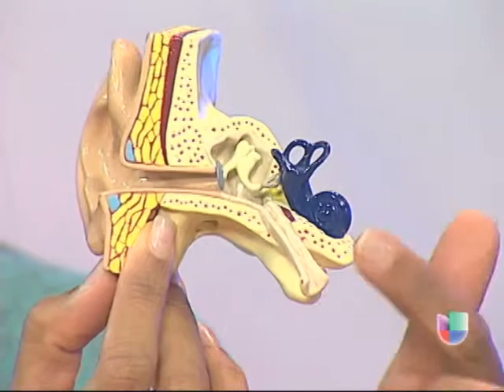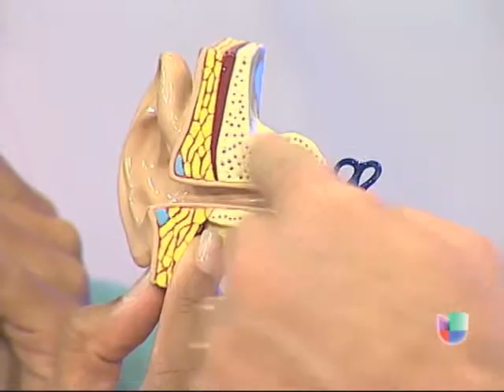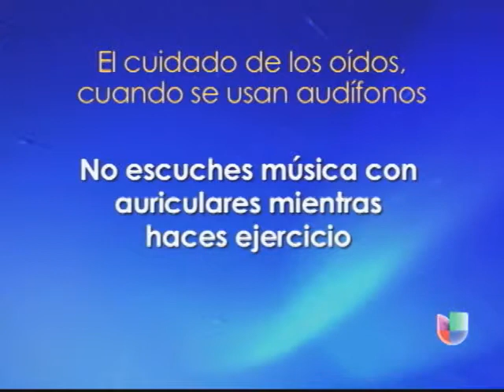EL EFECTO DE LOS AUDIFONOS CUANDO SE USAN POR PERIODOS EXTENSOS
AL UTILIZAR AUDIFONOS POR UN LARGO PERIODO DE TIEMPO, EXISTE UNA INMENSA POSIBLILIDAD DE RETENER PROBLEMAS AUDITIVOS A RAIZ DE ELLO.